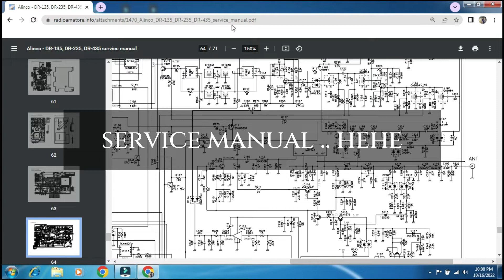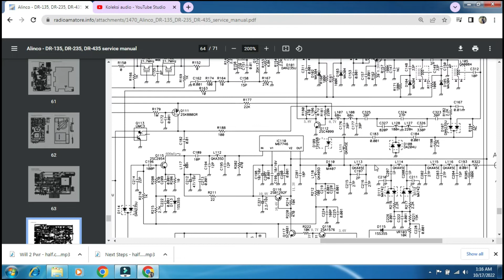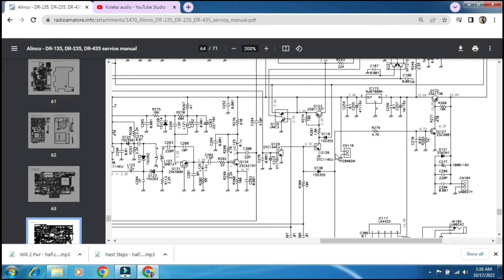Service/repair alinco dr135 mk2 receiver tidak peka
kerusakan pada transistor swit rx dan tx 8volt